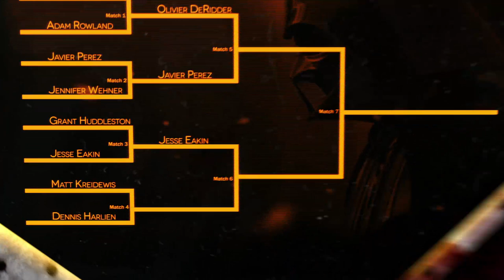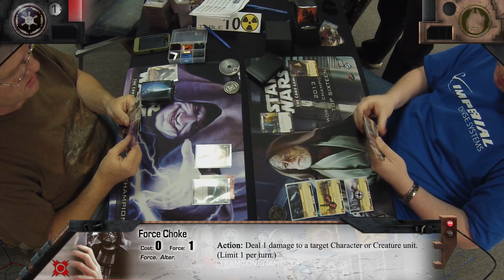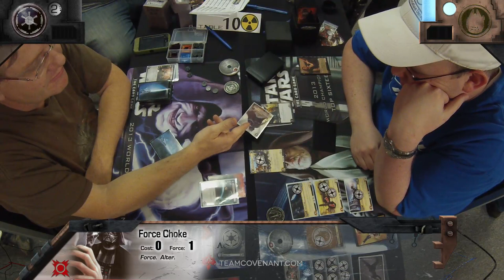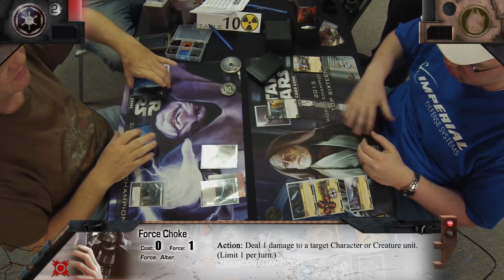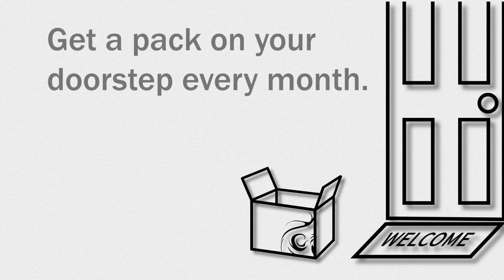Star Wars LCG - Ground Zero Comics Regionals 2014 - 4.1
World Champion Dennis Harlien faces Matt Kreidewis in the first round of the Top 8! Matt's Smugglers attempt to sneak past Dennis' Sith Control! Who will be victorious?